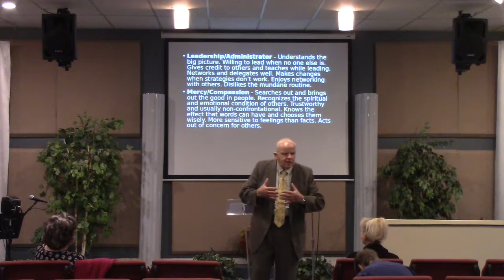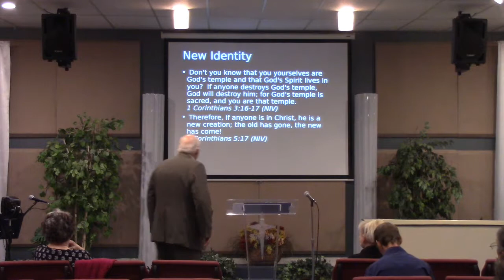Westview 10 21 2018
Review of the gifts that God gives each believer via the Holy Spirit. We handed out a gift assessment form that each person could complete. They could then see what their giftings and abilities were. In this message we also looked ta the practical side of allowing the Holy Spirit to flow through a believer to fulfill God's purposes and plans.